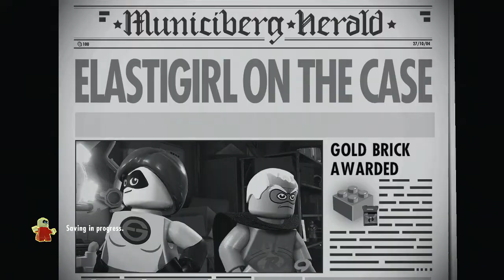Lego The Incredibles - Making Parr Trophy Achievement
Chase down Screenslaver in “elastigirl on the case” within 3 minutes and 15 seconds